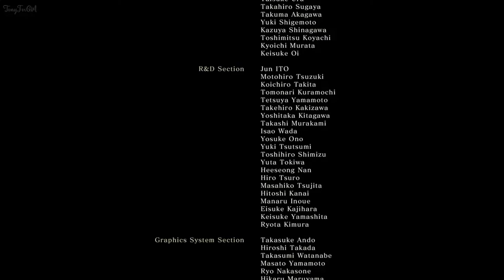Guía Sekiro: Como convertirse en SHURA Final Malo I # 26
Hola que tal, Soy TonyFoxGM y este video va a ser una serie de Sekiro en donde voy a explicar como se juega, los mejores combos, atajos, como vencer a nuestros enemigos etc.

* Aquí el Link de toda la guía de Sekiro

Sin más que decir, disfrútenlo.
Si mi contenido te gusta mucho
Chao Chao Bye Bye